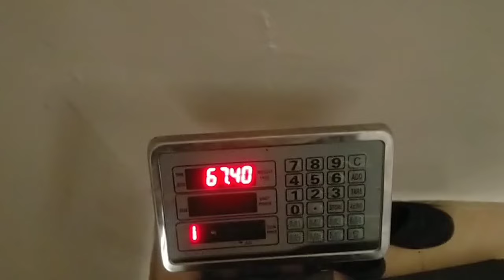I LOST 2 KGS IN 3 WEEKS | POSTPARTUM WEIGHT LOSS